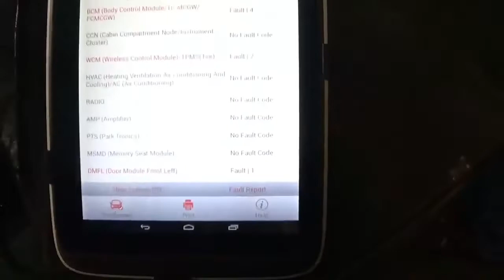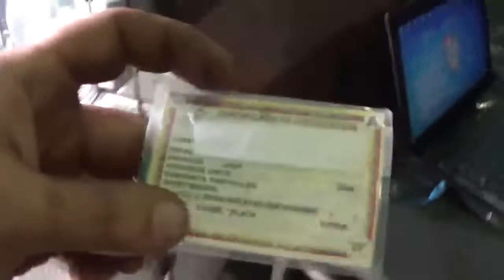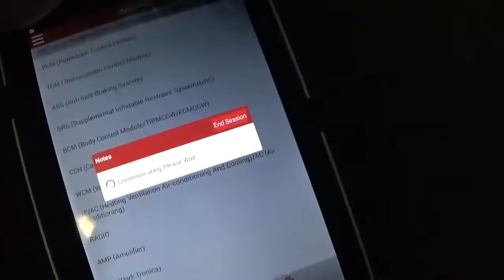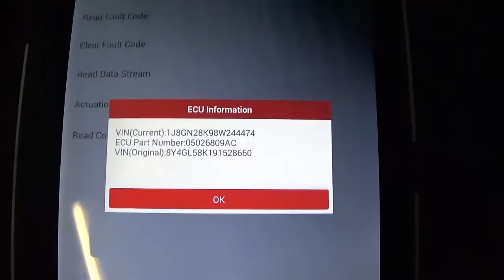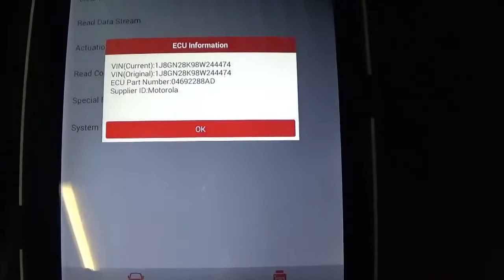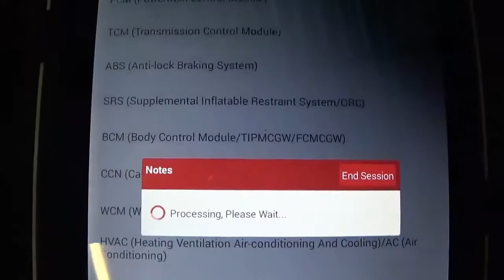Escaner: Como leer el VIN en los módulos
El código VIN no solo se encuentra en la ECU, sino también en los módulos del auto.